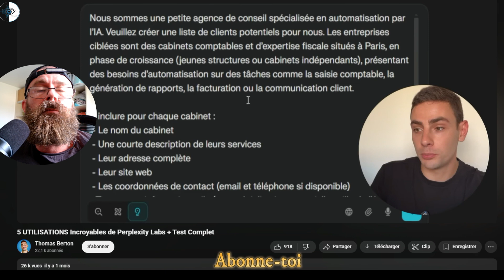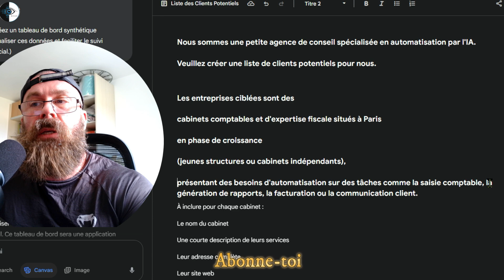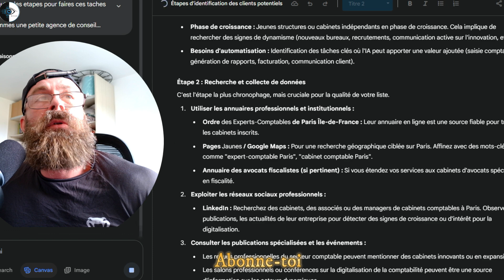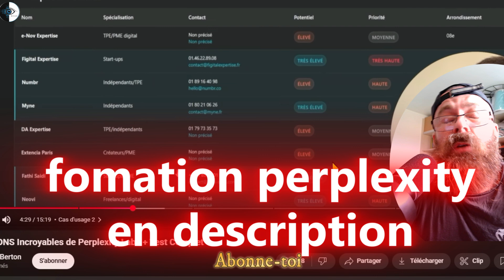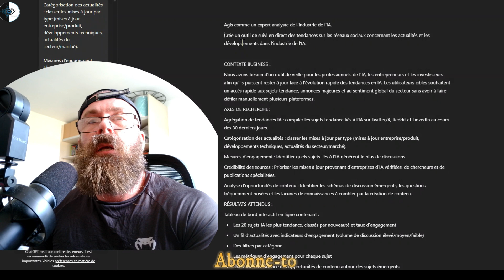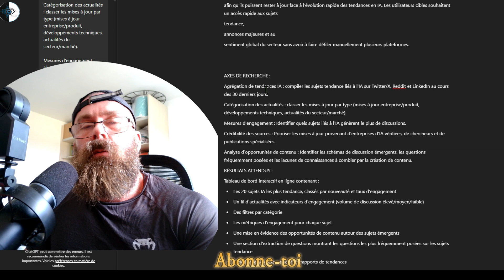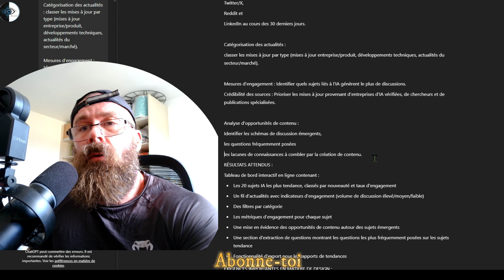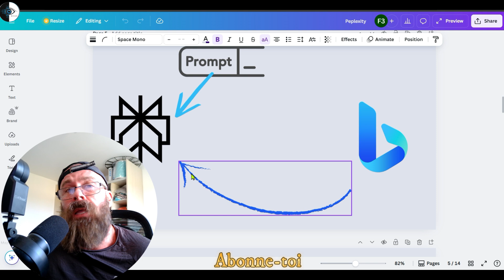J'ai découvert 5 utilisations ALARMANTES de Perplexity !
Découvrez dans cette vidéo comment utiliser Perplexity AI comme un expert : de Perplexity Lab à Perplexity Espaces, je vous montre toutes les fonctionnalités essentielles pour gagner du temps, booster votre productivité et améliorer vos recherches grâce à l’IA.

Que vous soyez débutant en IA (AI for beginners) ou déjà à l’aise avec les outils d’IA, ce tutoriel Perplexity vous aidera à comprendre comment éviter les hallucinations d’IA, créer de meilleurs prompts et comparer Perplexity vs ChatGPT pour trouver l’outil le plus adapté à vos besoins.

Dans cette formation, vous allez apprendre :
🔥 Comment fonctionne Perplexity AI
🔥 Comment créer des projets dans Perplexity Lab

🎁IA a tester :
SEO agent IA code rection 25% : PARLONSIA25

⌚ Timeline Vidéo
0:00 – Découverte Perplexity AI
2:15 – Formations AI influencers
4:30 – Avis tuto Perplexity
6:50 – Perplexity Espaces pratiques
10:12 – AI tools pour learning
13:45 – Astuces prompt AI
18:20 – Comprendre AI hallucination
21:10 – Explorer Perplexity Lab
25:33 – Tutoriel Perplexity guide

❓ FAQ — 15 questions / réponses (avec mots-clés)

❓ Qu’est-ce que Perplexity AI ?
Perplexity AI est un moteur de recherche conversationnel qui combine IA et web, en fournissant des réponses avec sources.

❓ Quelle différence entre Perplexity et ChatGPT ?
Perplexity est orienté recherche, avec citations, tandis que ChatGPT est plus conversationnel.

❓ Qu’est-ce que Perplexity Lab ?
Un espace pour expérimenter prompts, modèles et requêtes avancées au sein de Perplexity.

❓ Pourquoi utiliser Perplexity Espaces ?
Pour collaborer, structurer recherches et partager des contextes entre utilisateurs.

❓ Qu’est-ce que Perplexity Comet ?
Une version navigateur IA intégrée, combinant surf et fonctionnalités d’IA.

❓ Que sont les “hallucinations” en IA ?
C’est quand l’IA invente des détails ou faux faits sans fondement réel.

❓ Comment limiter les hallucinations avec Perplexity ?
Formule des prompts explicites, demande « si aucune info, dis-le », fixe les limites.

❓ Peut-on automatiser ses recherches avec Perplexity ?
Oui, via prompts bien conçus, fonctions d’upload de documents et ajustement de modèles.

❓ Perplexity est-il fiable pour la recherche académique ?
Pas entièrement : selon une étude, ~39,8 % des références générées sont incorrectes ou fabriquées.

❓ Le “tuto prompt engineering” est-il utile ici ?
Oui, il t’aide à mieux maîtriser les requêtes, réduire hallucinations et augmenter précision.

❓ Est-ce que Perplexity respecte les droits d’auteur ?
Des critiques affirment que Perplexity ignore robots.txt ou récupère du contenu prohibé.

❓ Qu’est-ce que “Perplexity AI review” révèle généralement ?
Que l’outil est prometteur mais nécessite vérification systématique.

❓ Quand utiliser Perplexity vs ChatGPT ?
Pour des recherches documentées, Perplexity. Pour des interactions créatives, ChatGPT.

❓ Peut-on utiliser Perplexity en français ?
Oui, l’interface et les réponses supportent le français.

❓ Pourquoi "Perplexity lab", "Perplexity AI", "apprendre à utiliser Perplexity" et "tuto prompt engineering" sont si importants ?
Ils sont clés pour bien exploiter l’outil, éviter les erreurs et offrir de la valeur dans ta vidéo.